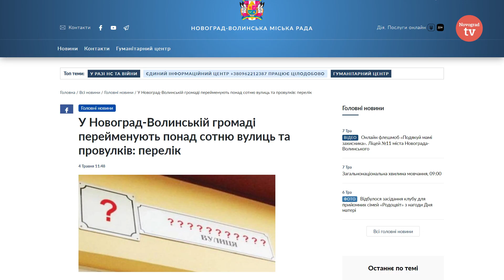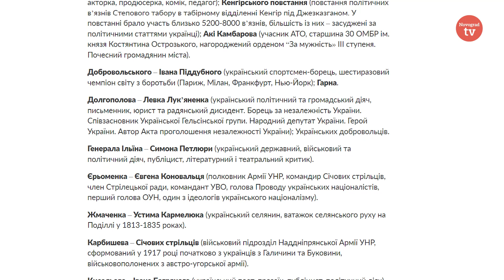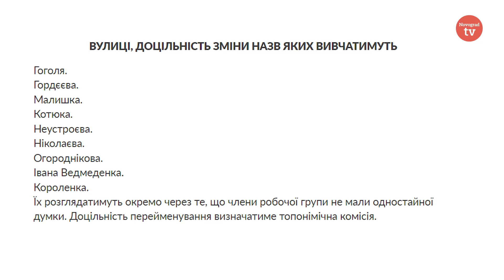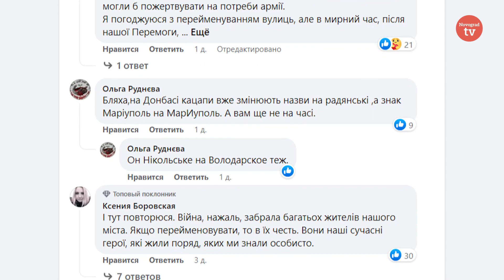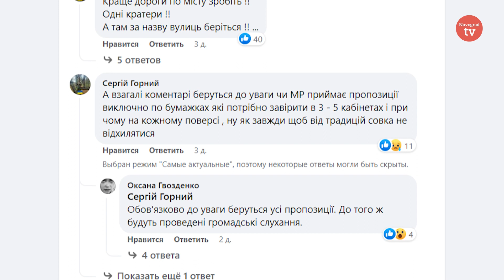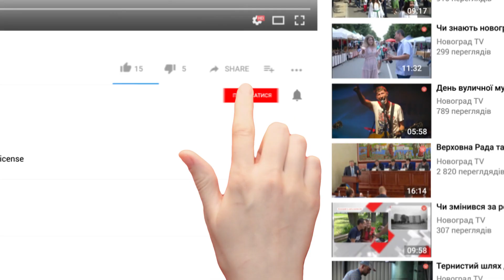Чому та які в Новограді перейменують вулиці?